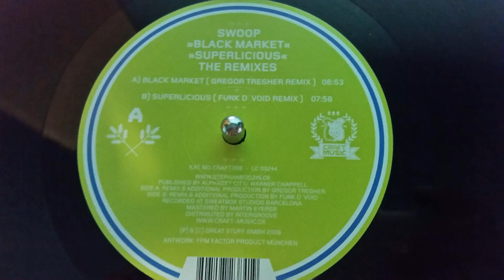Swoop-Black Market (Gregor Tresher Remix)